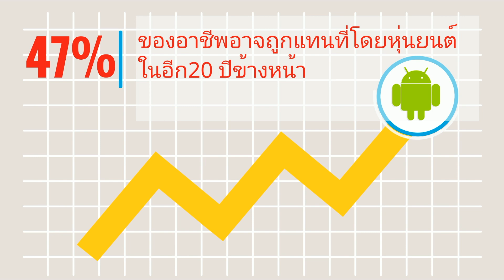อาชีพจะถูกแทนที่โดย robot